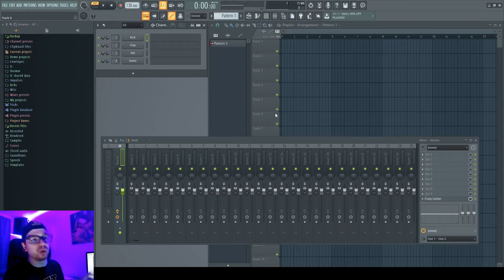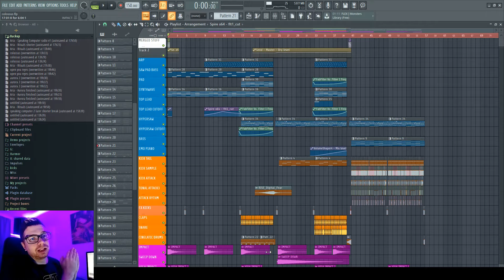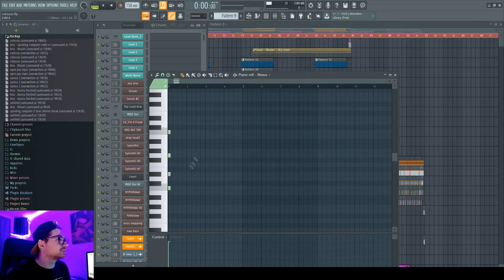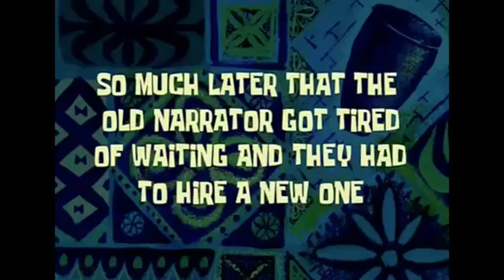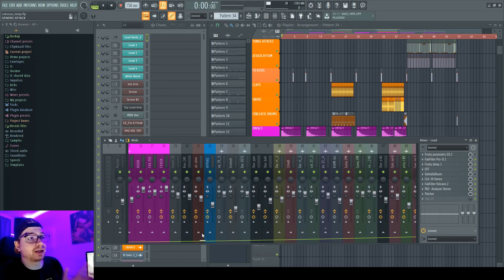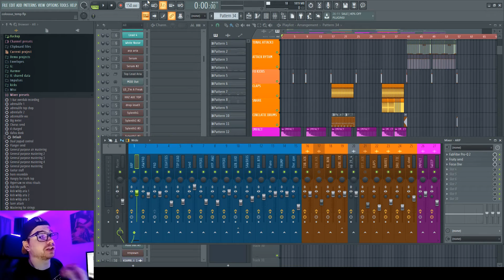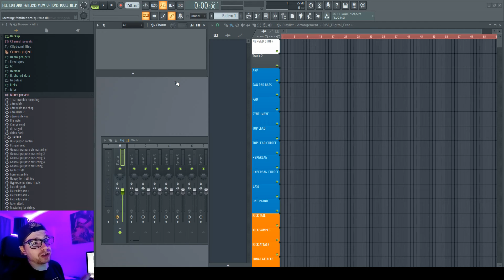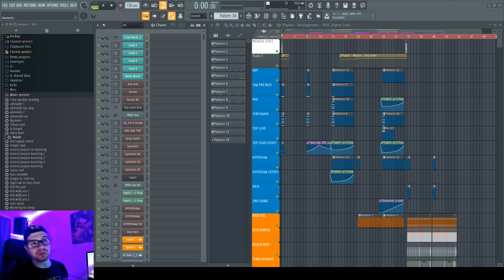CREER UN TEMPLATE DANS FL STUDIO 20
Comment créer votre propre template dans FL Studio 20.

Des questions? Les commentaires sont la pour ça :D